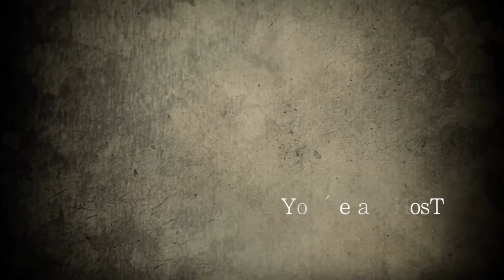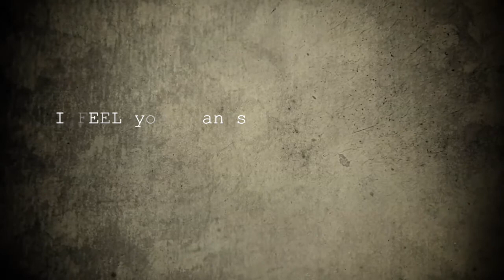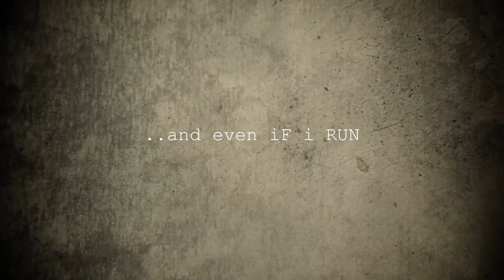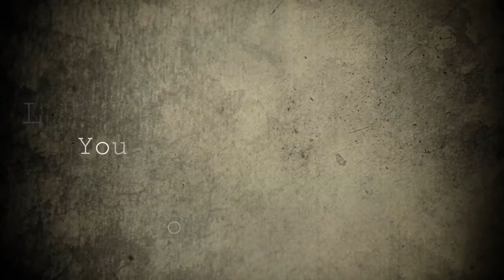'In My House' Ox Eye Daisies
Featured on BBC Introducing from the Album 'Memorabilia'